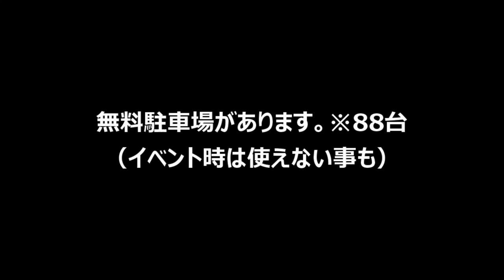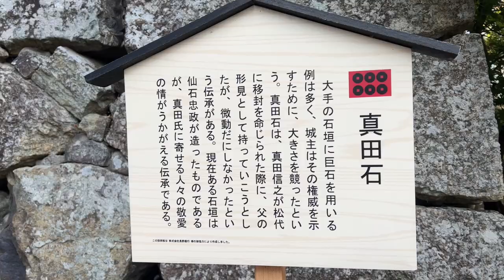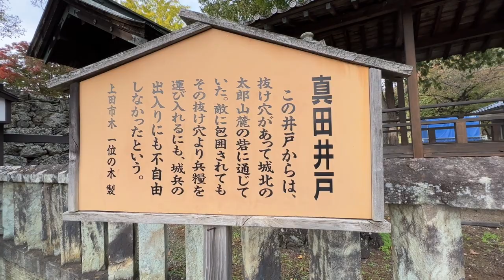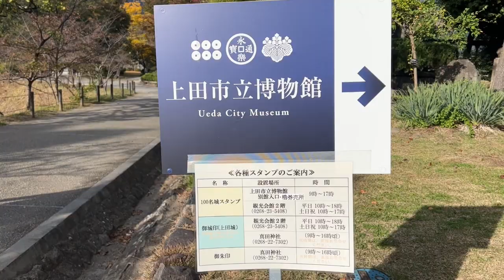長野県 真田ゆかりの地 難攻不落の城！上田城跡公園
ソロっと放浪記をご覧いただきありがとうございます。
長野県上田市にある真田ゆかりの地、上田城跡公園の紹介です。
徳川軍を二度にわたり撃退した難攻不落の城でお馴染みの上田城！！
お城っぽい景観は弱いけど、歴史に触れながらの散策は見どころ沢山♪
是非、時間に余裕をもって楽しんではいかがでしょうか！